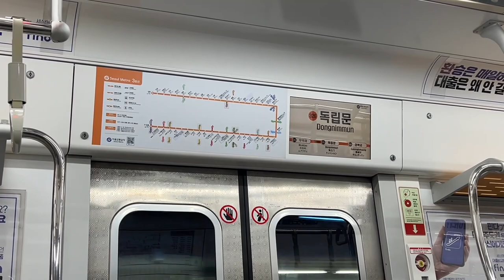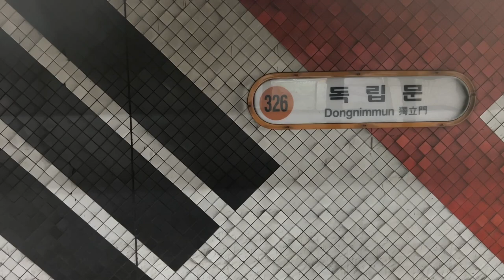서울지하철 3호선 독립문역의 전동차들 / Dongnimmun station trains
서울 종로구 독립문역을 지나는 3호선 전동차들의 풍경입니다.
여담인데 새벽 첫차로 독립문발 열차가 있더라구요

촬영: 22.10.11